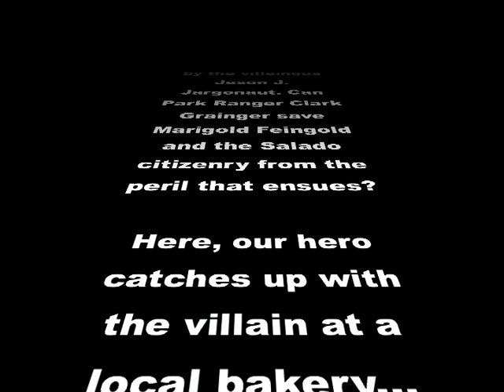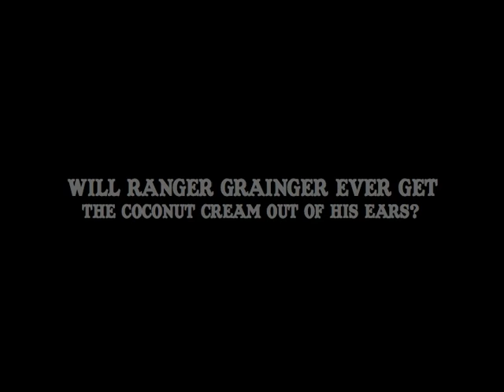Fool's Gold Pie Fight - Silent Movie Comedy Salado Silver Spur Theater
A clip from the "Movieola" portion of our new, original melodrama, "Fools Gold (or The Pernicious Prospector's Prevaricating Ploy)" This is a silent black and white, old style with live musical accompaniment by Pianist Nelda Milligan with sound effects by Ben Milligan at the Salado Silver Spur Theater.